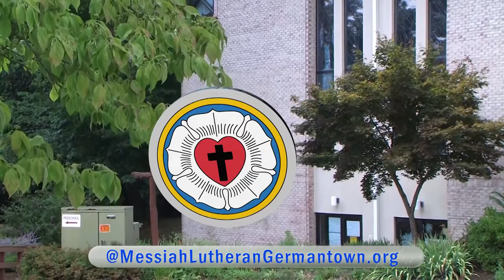Feb 8, 2015 Sermon "Running Through the Finish Line"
Pastor R. Burk Hill gives today's sermon at Messiah Lutheran Church, Germantown, MD